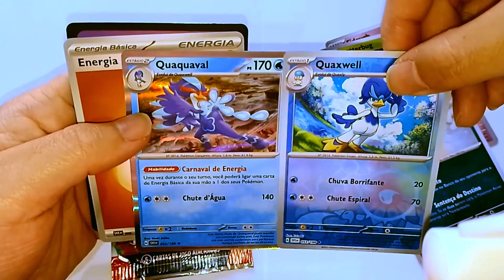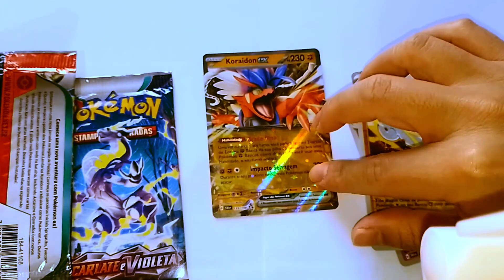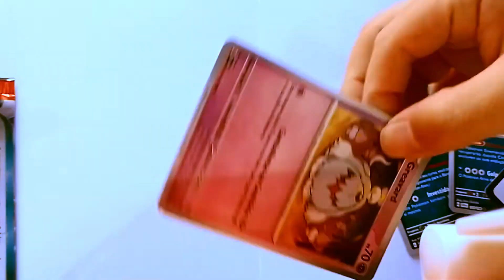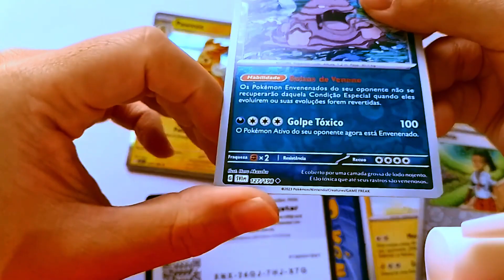ABRINDO 6 PACOTES DE CARTAS POKEMON RÁPIDO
Pokémon booster packs.
Abertura de cards.